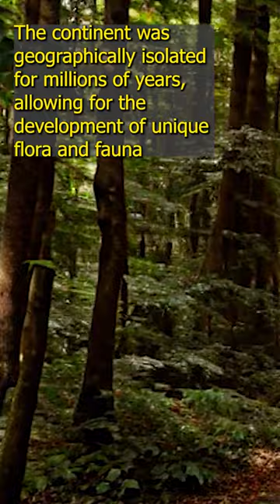Why Australia is not home to squirrels?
All images are AI generated and may differ from the actual content.

Squirrels are not native to Australia, and there are a few reasons why they are not found there.
Firstly, Australia has a unique ecosystem with a distinct evolutionary history. The continent was geographically isolated for millions of years, allowing for the development of unique flora and fauna. Indigenous mammals in Australia, such as kangaroos, wallabies, and possums, have adapted to the specific environmental conditions over time. Squirrels, on the other hand, are native to other parts of the world, including North America, Europe, and Asia.
Secondly, The country has implemented stringent regulations to prevent the introduction of invasive species that could cause harm to the environment. Squirrels, if introduced to Australia, have the potential to outcompete native species for resources and disrupt the delicate balance of the ecosystem.
However, squirrels were introduced in Australia in 1788 (the American Grey Squirrel) and in 1905 the (Northern Palm Squirrel). But, the attempts were not very successful.